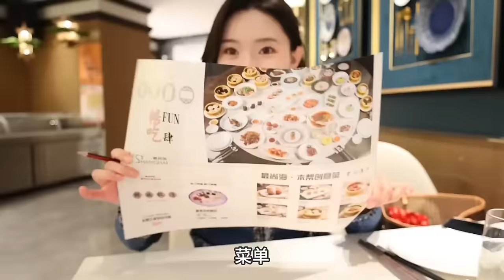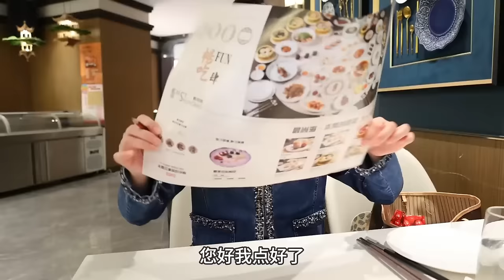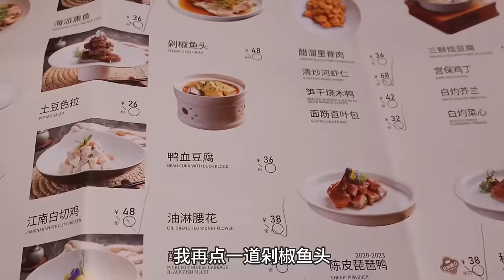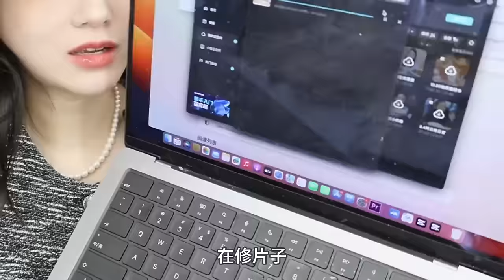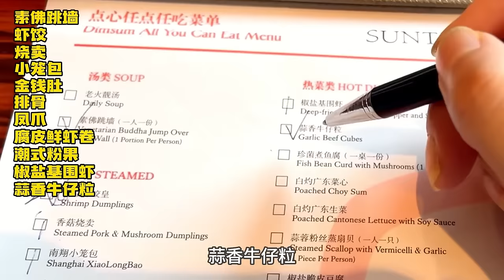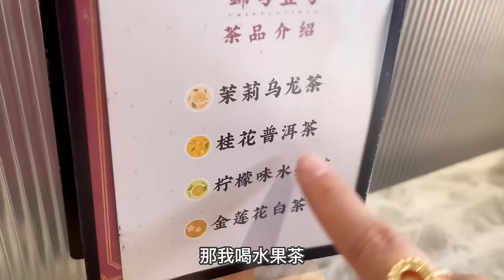【合集】上海128元_位的粤式自助，价优菜品很丰富，本帮菜做的极佳！蒸点还有上升